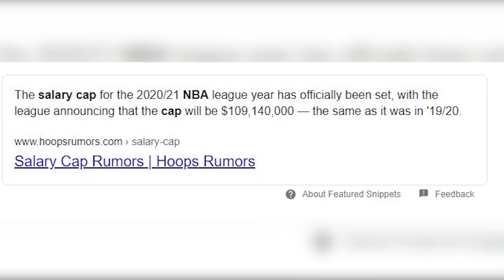10 Highest Paid NBA Players In 2021!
Ever wondered how much money NBA players make? Well, we have 10 highest paid NBA players in 2021! This NBA video includes LeBron James net worth, Stephen Curry net worth and MORE NBA money!

More NBA content